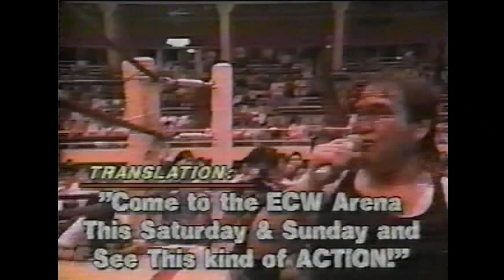ECW Introduces Japan's W*ING Promotion (1993)